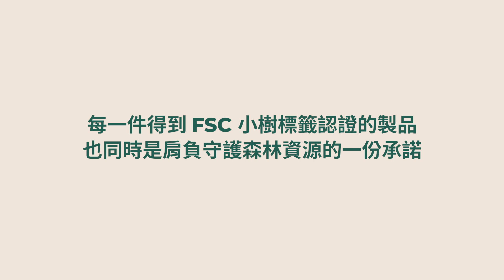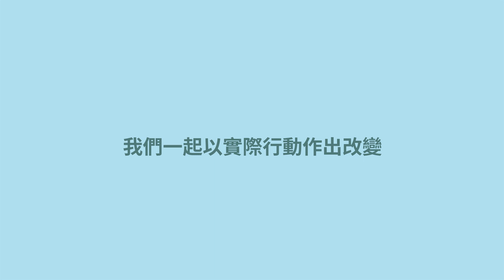認識FSC™小樹標籤 ｜ What does the FSC label mean? (TC Version)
生活中，經常看到無數產品印有FSC™小樹標籤。
你可了解這個標籤代表甚麼？FSC是Forest Stewardship Council™ (森林管理委員會)，
一項全球最高林木管理的國際標準。守護生物多樣性，尊重以森林為生的人類和野生動植物。

森林家園是我們的生命之源，也是新鮮空氣及清淨水源的源頭。
每一件得到FSC小樹標籤認證的製品，也同時是肩負守護森林資源的一份承諾。
今天開始留意在生活中出現的FSC小樹標籤。
我們一起以實際行動作出改變。

FSC™ F00100